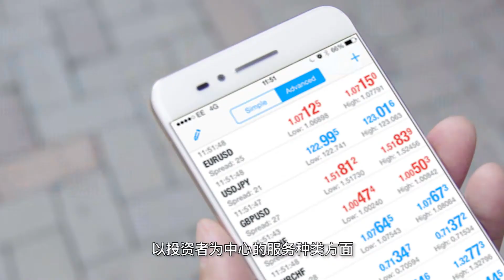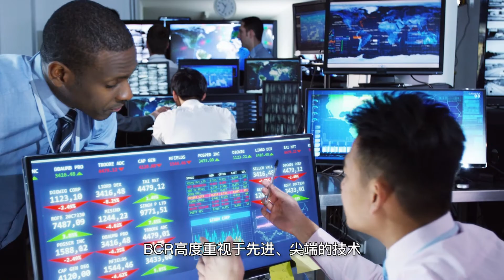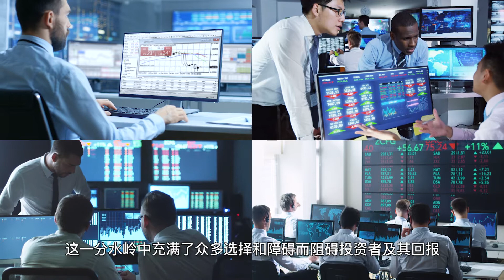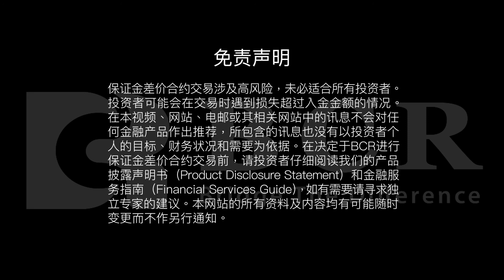企業介紹片： Bacera